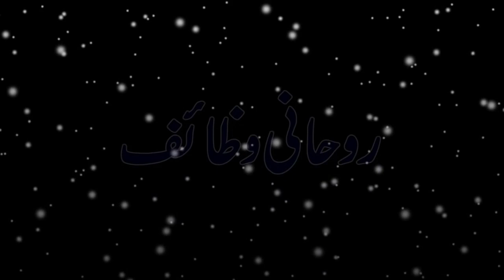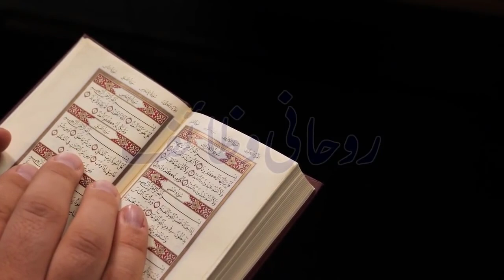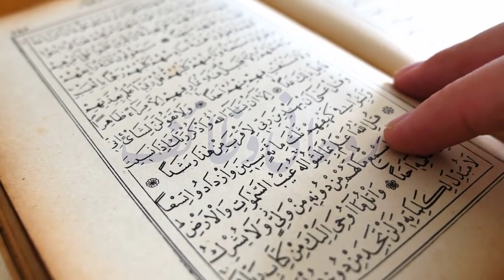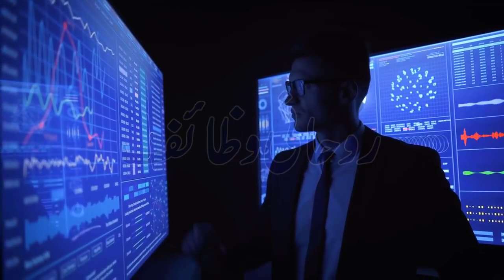21 Se 27 Rajab Kisi Bhi 1 Din Surah Kausar Ka Amal | Pani Ke Glass Par Parhen | Mojza Ho Ga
21 Se 27 Rajab Kisi Bhi 1 Din Surah Kausar Ka Amal | Pani Ke Glass Par Parhen | Mojza Ho Ga